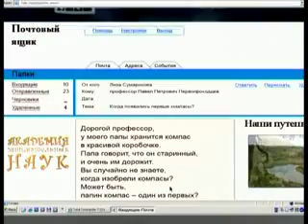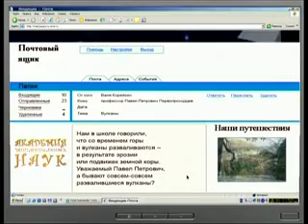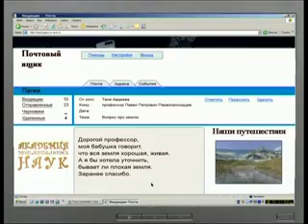География 2. История создания компаса — Академия занимательных наук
Академия занимательных наук. География. Урок 2. История создания компаса.

История создания компаса уходит своими корнями в Китай в III век до нашей эры. Задача компаса — ориентироваться на местности.

Если вспомнить историю компасов, то очевидно, что первые компасы были чрезвычайно неудобны в эксплуатации. А почему? Да потому что состояли из двух частей. Первой частью была тщательно отполированная тарелка, другой частью — ложка, выполненная из магнитного железняка. Ложка устанавливалась на тарелке и вращалась рукой. После  полной её остановки черенок должен был указывать на Юг. Но такой прибор был весьма не точным, и было неудобно носить с собой тарелку с  ложкой, поэтому возникла необходимость в усовершенствовании компаса. В одиннадцатом веке китайский учёный Шэнь Гуа придумал три новые модели компаса. Сначала он предложил подвешивать иглу на шёлковой нити. Хорошая идея, но висящий компас был точным только в безветренную погоду.

Далее Шэнь Гуа придумал скреплять под  углом 90 ° намагниченную стрелку с  тонкой камышинкой. Всё это укладывалось на поверхность воды в обычную чашку. И, наконец, третья модель  — свободно закреплённая магнитная стрелка на игле. Благодаря истории  сложилось так, что эта  модель и стала прообразом создания известного нам современного компаса.

Далее профессор поведает о Кальдере Узон и национальном парке Бедлендс.